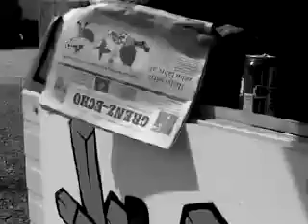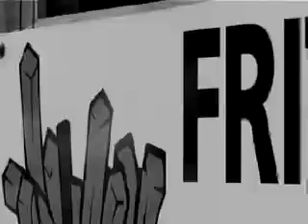Eifel Andalouse.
Eric Legrain, 2006
6 min.
Moment de vie dans une friterie Belge, lieu traditionnel et de convivialité symbolisant l'union de notre pays.